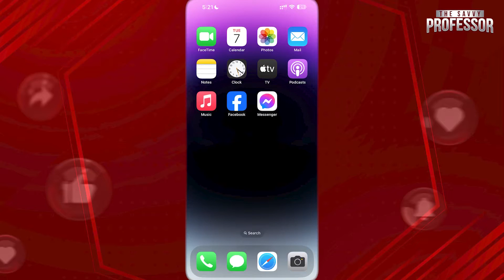How to View All Events on iPhone Calendar (How to Show Upcoming Calendar Events on Your iPhone)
How to View All Events on iPhone Calendar (How to Show Upcoming Calendar Events on Your iPhone). In this tutorial, you will learn how to view all events on iPhone calendar.